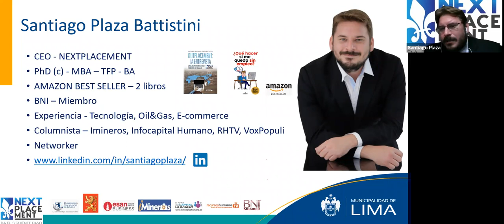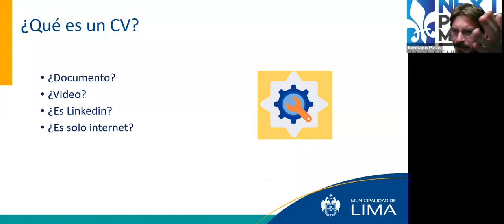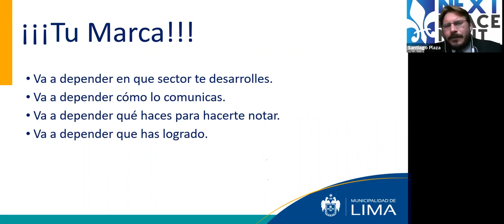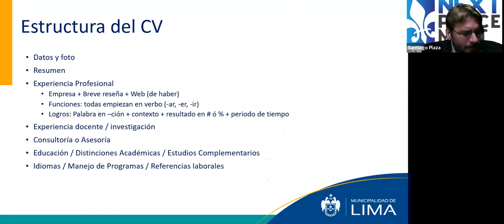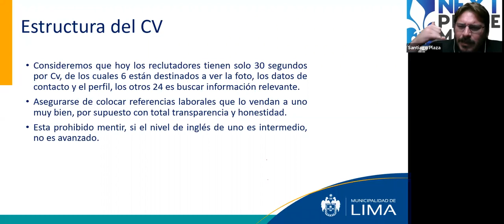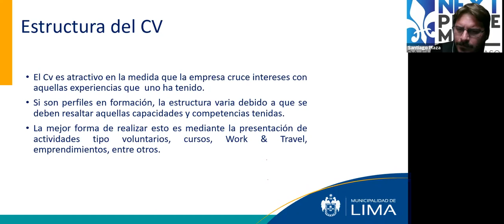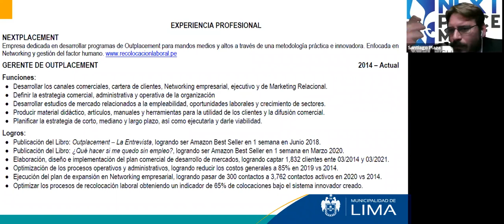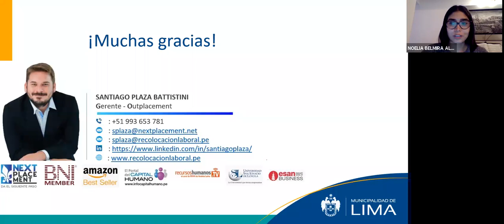Cómo hacer un CV ideal | Consigue empleo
¡Bienvenidos al canal donde encontrarás contenido relacionado a la educación y el deporte! 🤩
Hoy te traemos consejos para elaborar un currículum vitae ideal y conseguir empleo.